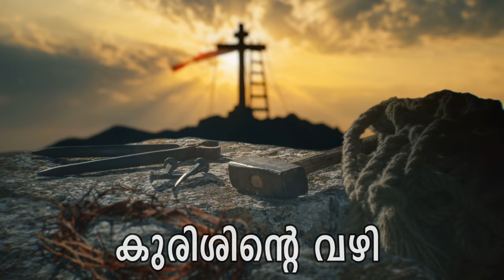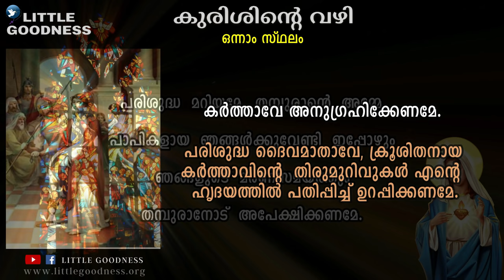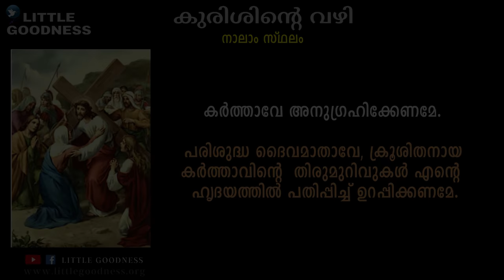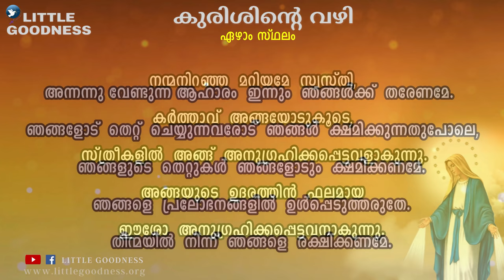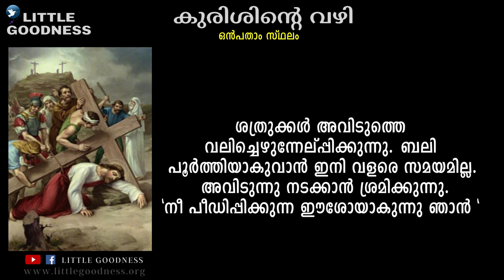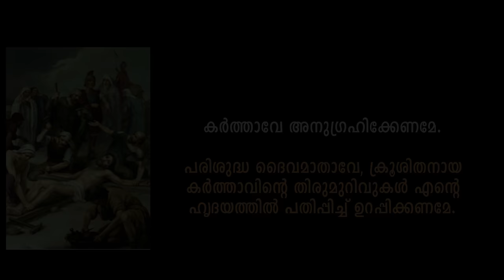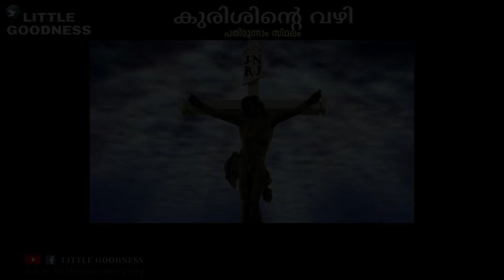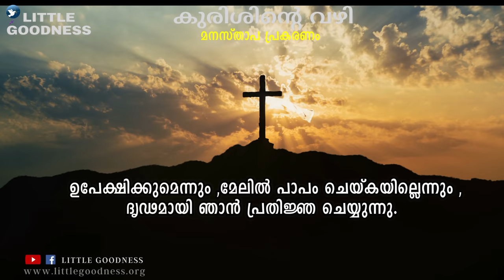'കുരിശിന്റെ വഴി' | "കുരിശിൽ മരിച്ചവനേ" |Fr. Abel CMI | Kurishinte vazhi | Way of the Cross Malayalam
'കുരിശിന്റെ വഴി' | "കുരിശിൽ മരിച്ചവനേ" എന്ന് തുടങ്ങുന്ന മനോഹര ഗാനം അടങ്ങിയത് |Fr. Abel CMI | Kurishinte vazhi | Way of Cross Malayalam Full Audio

Keyboard and Sung By : Ebin Thomas
Voice: John Jofin and Simmy Jofin
Edited by : Jisma Joseph, Manuel Josely and John Jofin